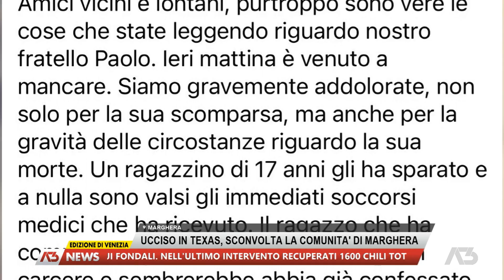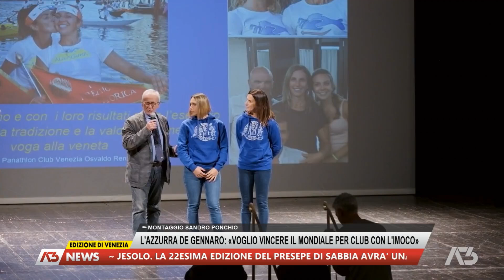A3 NEWS VENEZIA | 09/11/2024